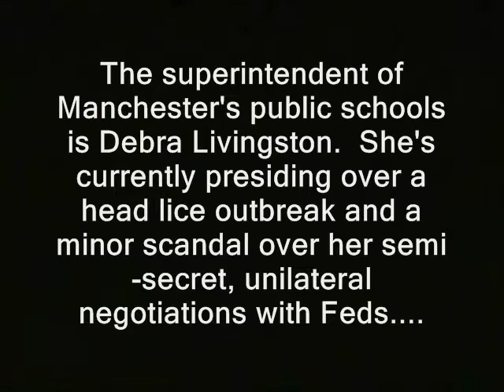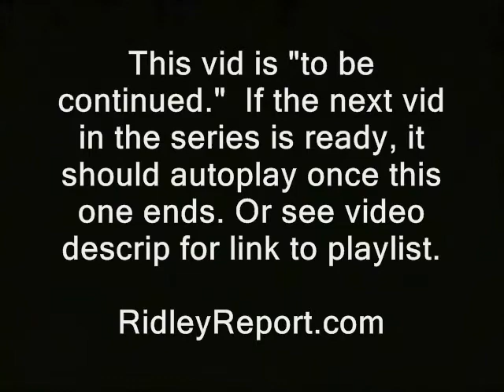Fed collaborator runs head lice production facility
' The superintendent of Manchester's public schools is Debra Livingston. She's currently presiding over a head lice outbreak and a minor scandal over her semi-secret, unilateral negotiations with Feds.

She's apparently been parlaying with them about the school system's treatment of ethnic minorities.  And in contrast with her approachable predecessor, she tends to avoid answering questions about her actions on camera. '

video cops, police libertarianism voluntaryism voluntaryists edward snowden, ron paul, rand paul government, anarchism anarchists , feds nh freedom liberation successful resistance movements. dave ridley government schools training camps common core supporters report free state project new hampshire julian assange, politics authoritarians. activism libertarians
busybodies ridleyreport indie reporters journalists journalism public schools west high school central memorial manchester, new hampshire superindendent of schools transparency openness secrets hidden mum i plead the fifth gun rights mary mcgory ademo freeman adam mueller wiretapping republicans democrats ben swann full disclosure creative commons license hunter s. thompson video free to use
fed, feds, collaborators, informants, head, lice, public schools, superintendents, debra livingston, rich girard, common core
videographers. first amendment free speech freedom of the press the press media atlas shrugged galt's gulch in real life officers federal reserve  public domain footage gonzo journalism bennie hill benny. louse nit eggs parasites ticks larvae.